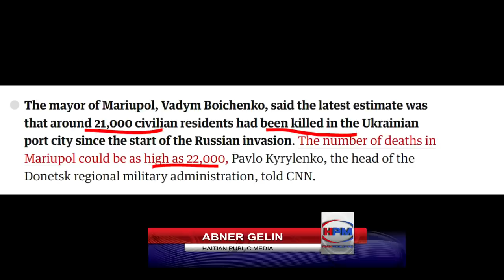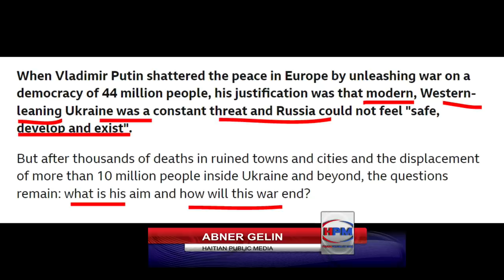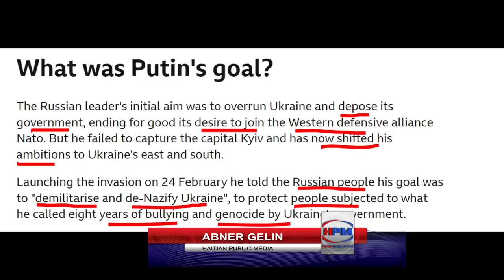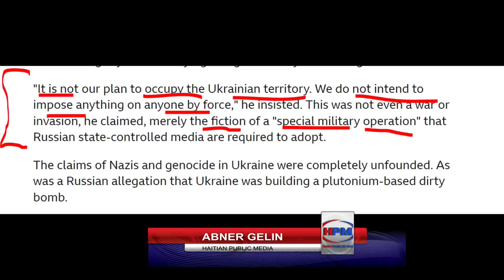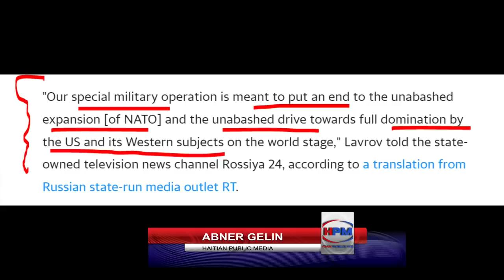PUTIN DI SE US AK OTAN LI VLE ELIMINE - 20 MIL MOUN PERI NAN YON TI VIL IKREN - ABNER GELIN